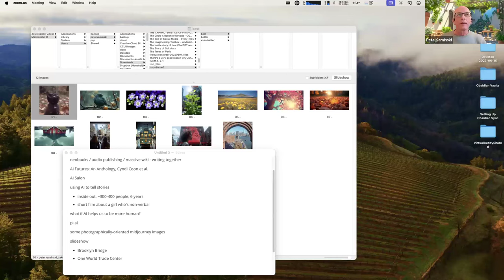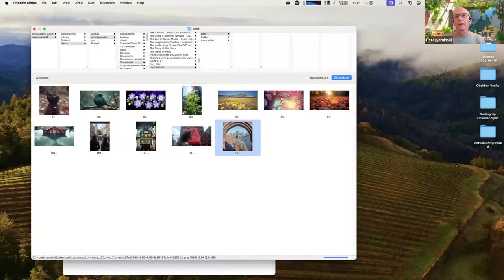2024-02-01 OGM Check in Call